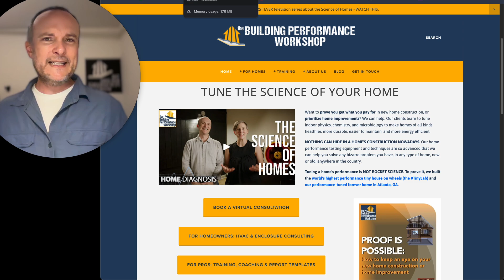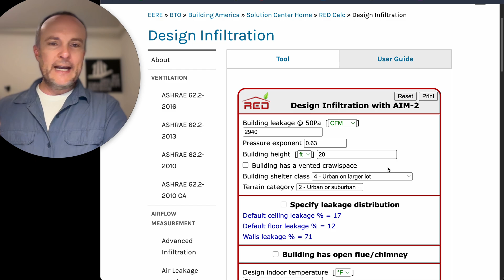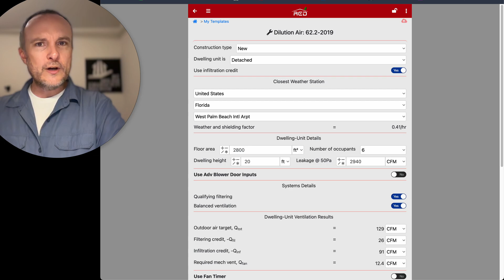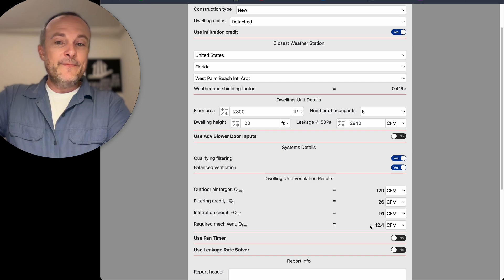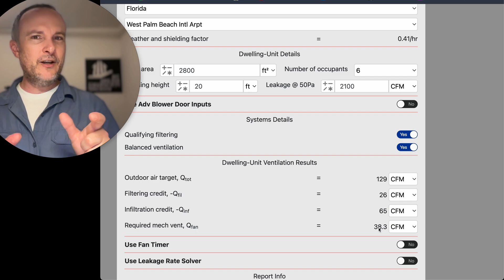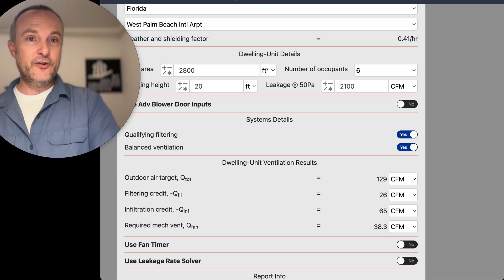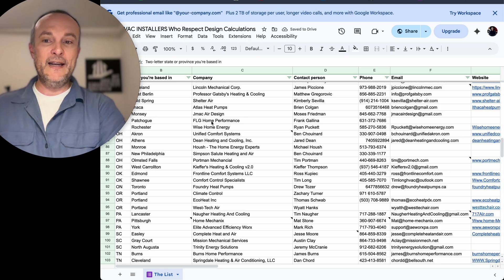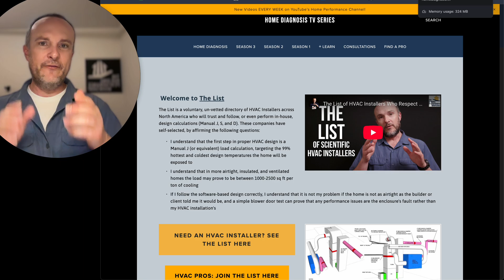Florida Fresh Air for Existing Home: Will an ERV handle CO2 and Humidity?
One of today's hourly consults was a neat package of all the stuff that worries FL performance pros. Here's some of the analysis, calculations, and advice I offered this homeowner.

Join the world's best year-round conference on building science for as little as $5

Take my Ventilation Training and learn all that I know about this complex topic